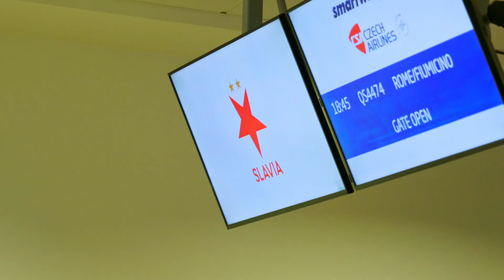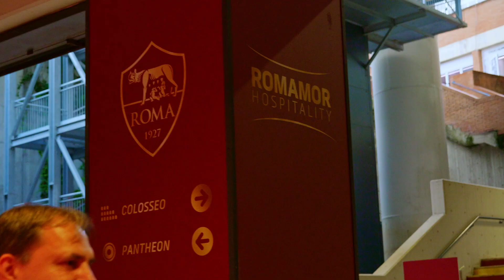Welcome to Roma, mr. Vávra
Spolu se slávistickou výpravou dorazil do Říma i čestný host, bývalý záložník Jiří Vávra. Autor slavné postupové trefy ze čtvrtfinále Poháru UEFA se na Stadio Olimpico vrátil po 27 letech.